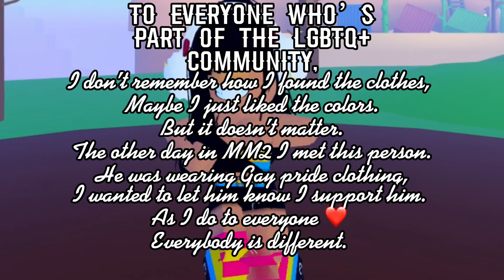❤️🧡💛💚💙💜 (may have to pause to read 😂)